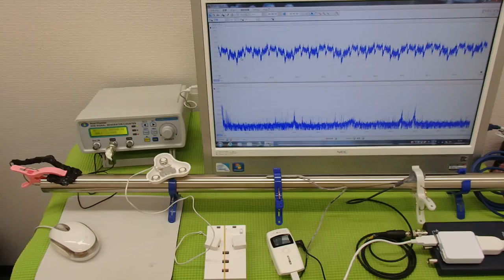超音波と表面弾性波（超音波制御技術）